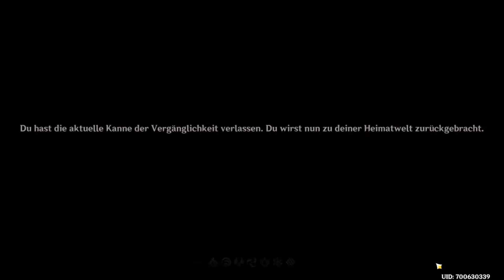Let's Play Genshin Impact 1.5 In der Kanne Zuhause Housing Testen